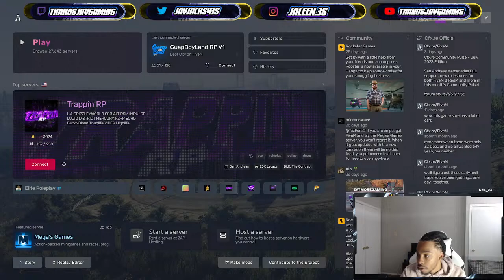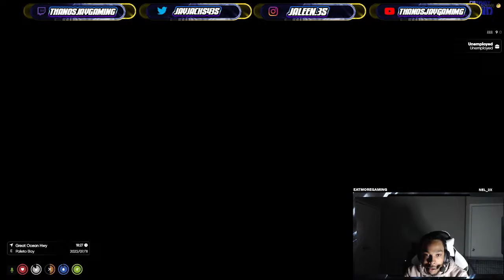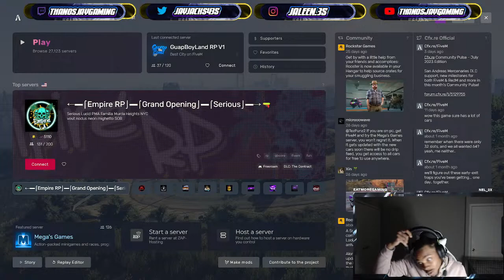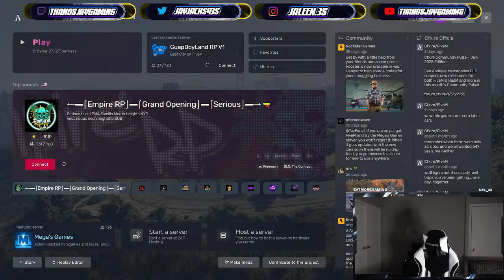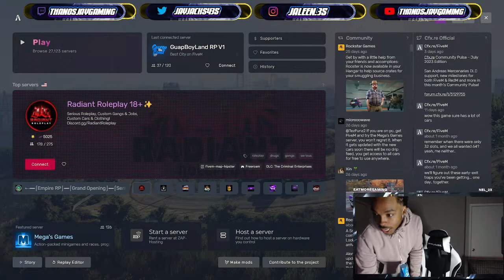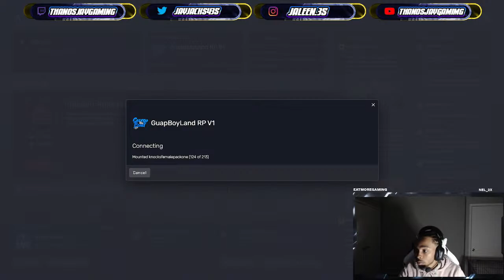Guap Boy Land RP - SWITCHY JAY AND SOE HIT ICEBOX‼️ - PC - come show love!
Guap Boy Land  RP  - 🚨SWITCHY JAY AND SOE STEPPAS RUNNIN UP A BAG🚨‼️ - PC - come show love!